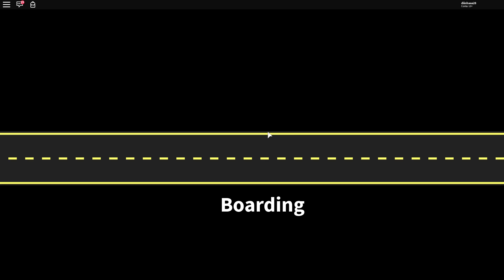A VIAGEM MAIS LOUCA DO MUNDO! - Roblox (Ro-Trip)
Hoje vamos jogar Roblox Ro-Trip, um jogo de viagem de ônibus muito louco, em que paramos em vários objetivos e temos muitas coisas diferentes pra fazer